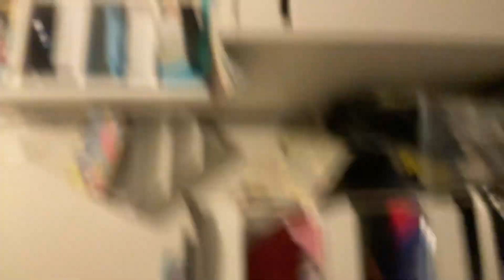Beyblade spin steal test